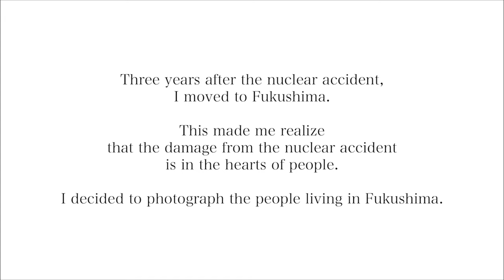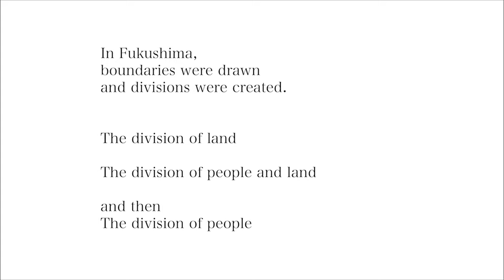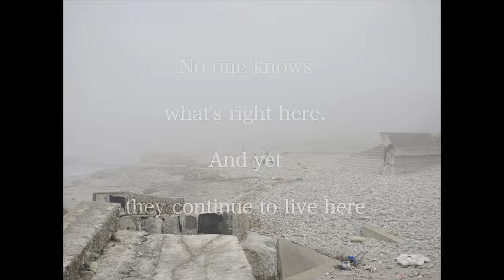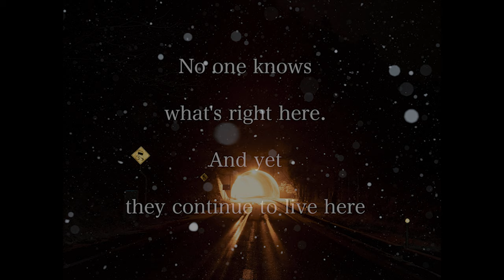"Blue Persimmons", Photo project of Fukushima after nuclear disaster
Photo project of Fukushima after nuclear disaster, "Blue Persimmons" by photographer, Yuki Iwanami.
Here is the introduction video.